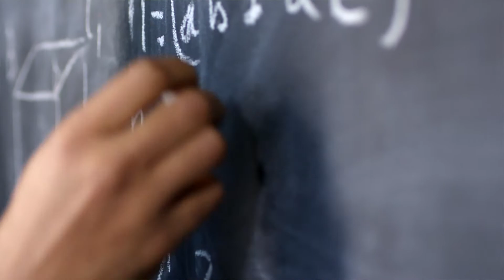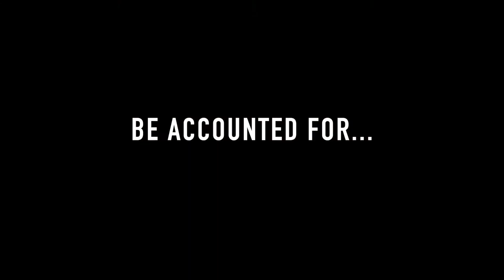Stand Up & Be Accounted For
Many of our youth are experiencing life as never before seen. IN FACT WE ALL ARE!

The benefits of being authentic especially in climates of uncertainty are paramount these days.

Whether in the "regular classroom setting" or even in the age of virtual/hybrid learning
Our youth must have a different mindset and internal system.

One that allows them to continually push themselves and strive for more despite the challenges or issues they may face along the way.

Direction is needed more now than ever before. Our youth need to be poured into more deposits vs withdrawls. This way sooner than later their motor will be wired differently. why because WINNERS WIN!!

We are on a mission to shift the Adolescent Atmosphere & the Teenage Turmoil and build up youthful young adults & breed Wise Winners.

So in order for us to get to the next level in class, sport or life, they must also
Stand Up And Be Accounted For🎯

Free Recruitment Training for parents:
B2bsdhoopsmastery.com

Book Bundle:
Bit.ly/b2bsdperformance